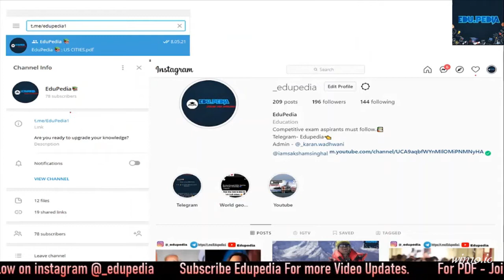कहा है ISRAEL, गाजा पट्टी और WEST BANK | Part 4 | Asia continent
याद करे South east Asian Countries की capitals in 10 minutes | Get ready ASIACONTINENT STARTED

कहा है Central Asian Countries ? Kazakhstan, Kyrgyzstan, Uzbekistan | very IMP

West Asia | Iran and its neighboring countries | Part 3 | Asia continent